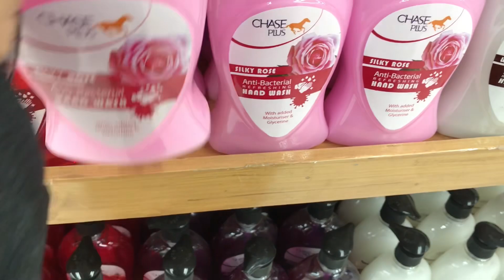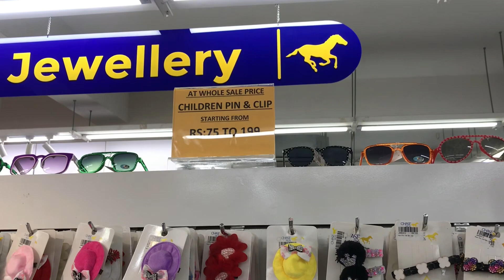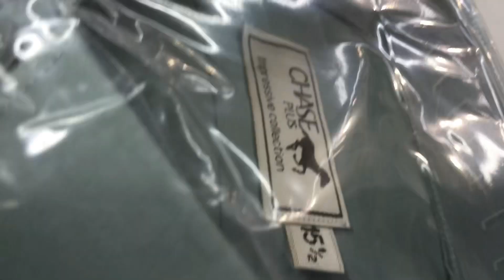Sunday Branch & shopping dailyvlog sunday breakfast shopping || SR Vlogs ￼